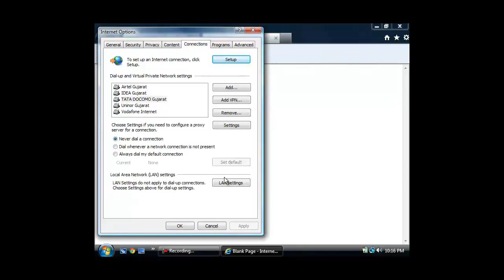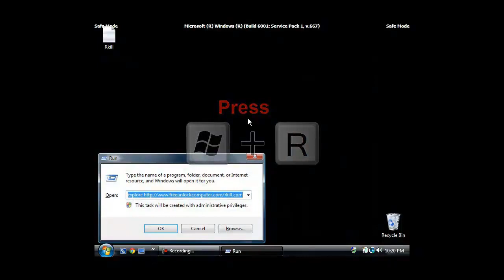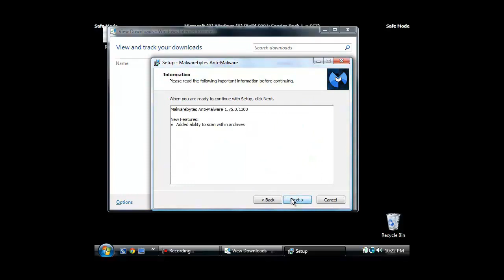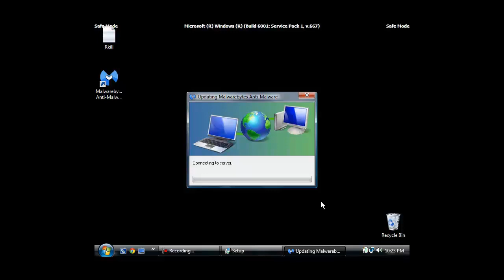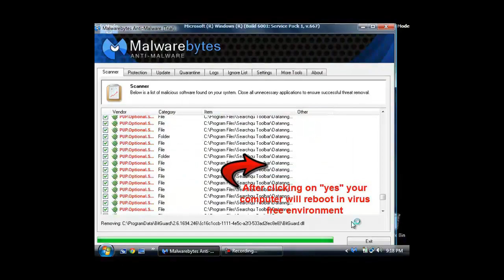Secretaría de Seguridad Pública virus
The Secretaría de Seguridad Pública virus is classified under Troj/Urausy Ransomware family by our tech experts. It target computers in Mexico.
Once installed the Secretaría de Seguridad Pública virus will display a bogus notification that pretends to be from Secretaría de Seguridad Pública (SSP), Agencia Federal de Investigación (AFI) and Interpol, and states that your computer has been blocked due to it being involved with the distribution of pornographic material, SPAM and copyrighted content. Its a scam. Follow the steps mentioned in this video to remove the virus from your system.